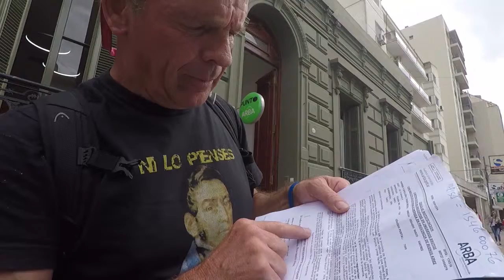PERIODISMO URBANO..... CASO ARBA-CARTELES POLÍTICOS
El periodismo urbano es una nueva forma de comunicar la realidad que nos rodea, usando nuestros recursos tecnológicos y ganas de transmitir la verdad. El periodismo urbano, ambió la manera en que el mundo comprendió importantes acontecimientos, como la “Revolución del Azafrán” en Birmania en 2007, el terremoto de 2010 en Haití y la “Primavera árabe”. En estE capitulo de NOTIMERELL, Una nota sobre la intimación que recibimos cuando no pagamos los impuestos, mas el MAL uso del espació público por parte del Estado, para publicidad política.